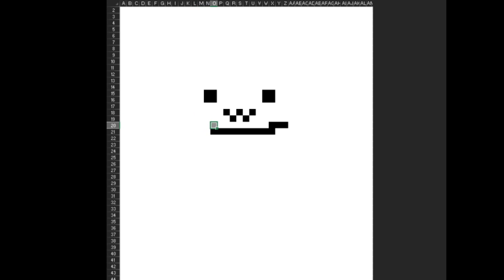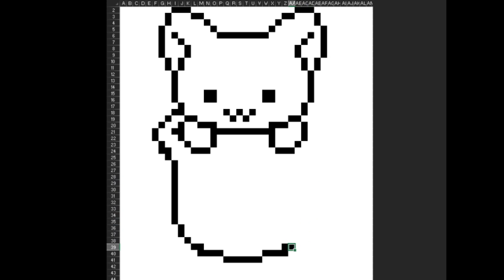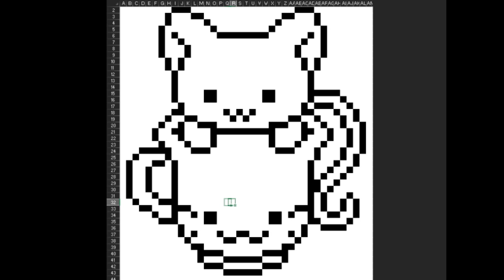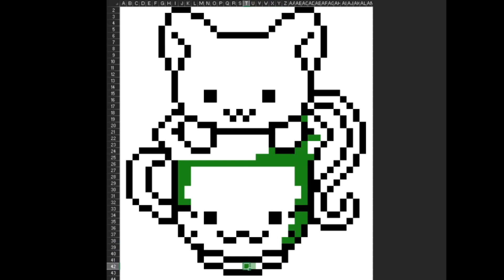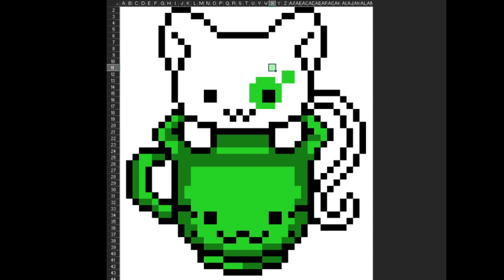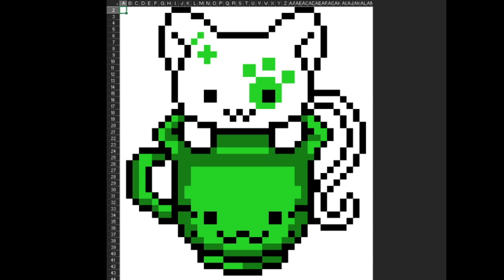Drawing Cat in Excel (Slower Speed)